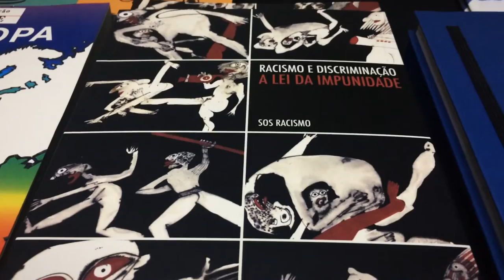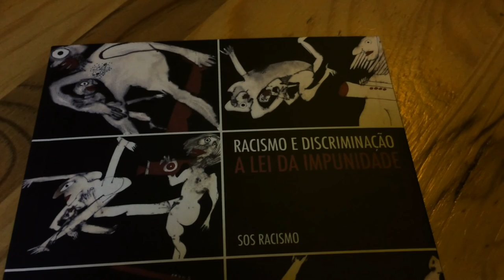Lançamento do livro "Racismo e Discriminação - A Lei da Impunidade" | ESQUERDA.NET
Vídeo do lançamento do livro do SOS Racismo em Lisboa, no Espaço Com Calma, com intervenções de José Falcão, do SOS e do jurista Miguel Pedrosa Machado.